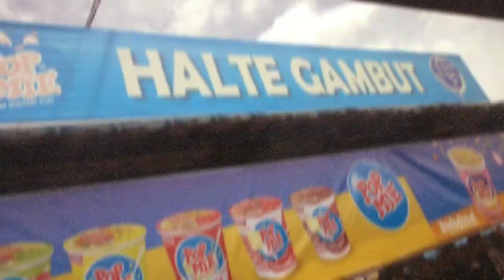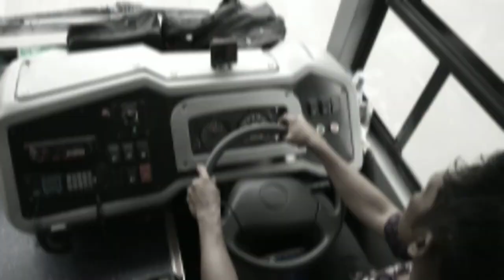Naik bis BRT Banjar Bakula ke 0 km